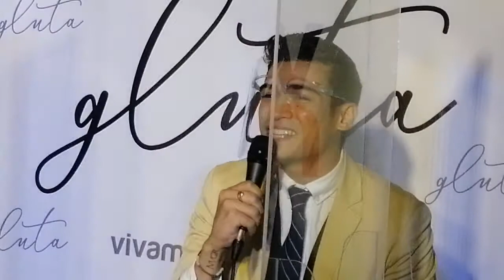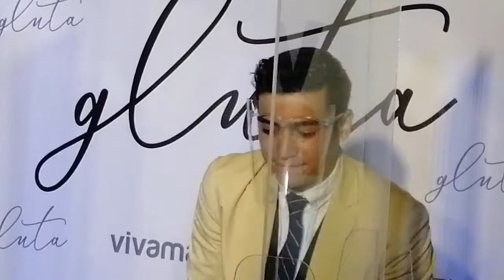ELLA CRUZ, MARCO GALLO, JULIANA PARIZCOVA SEGOVIA, ROSE VAN MAY MENSAHE SA MGA BULLY